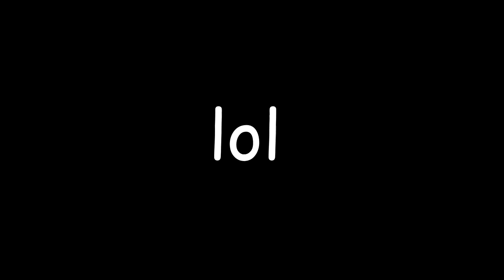Sea of Thieves - An angry Pirate and his wife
It amazes me how many people aren't aware that they're talking in game when playing Sea of Thieves, so I thought I'd share one of the funniest experiences I had with people doing this. Enjoy xd